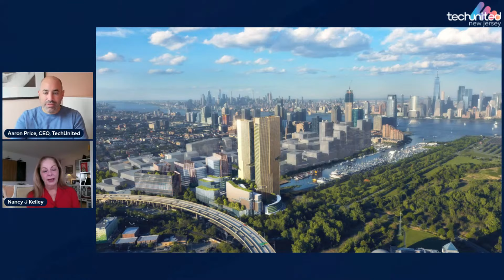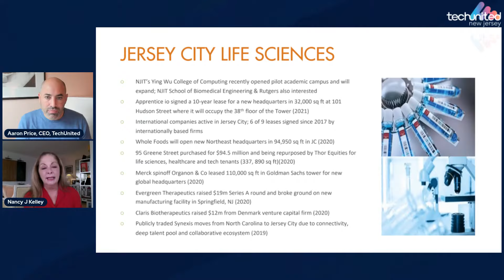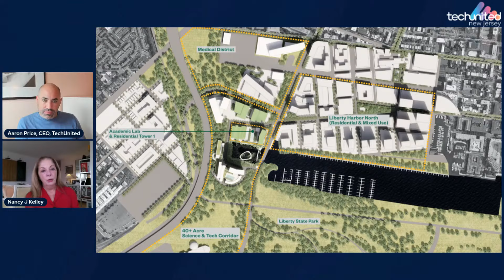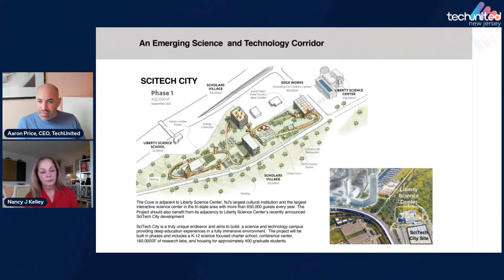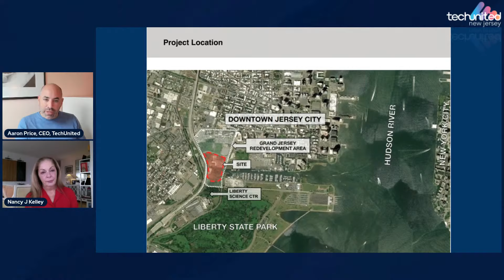How You Can Get Involved in Jersey City's Newest Tech & Life Sciences Hub: The Cove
Tune in to learn more about The Cove in Jersey City & how you can get involved!

Learn more & follow The Cove at @TheCoveJC & thecovejc.com